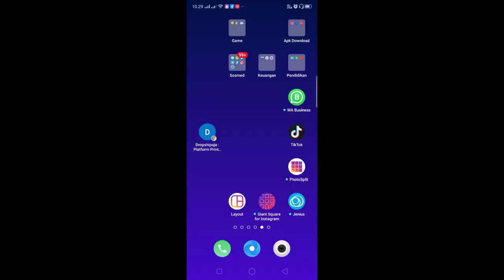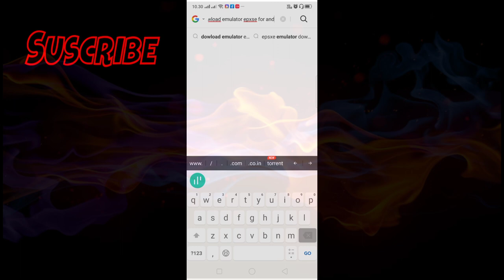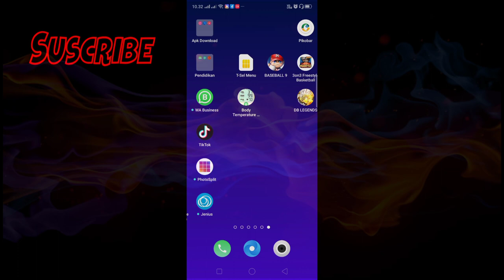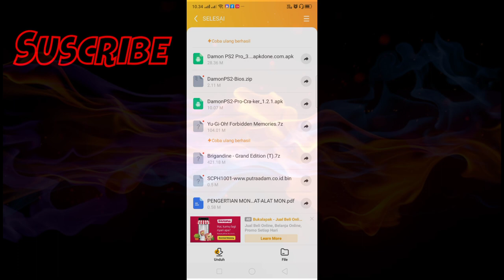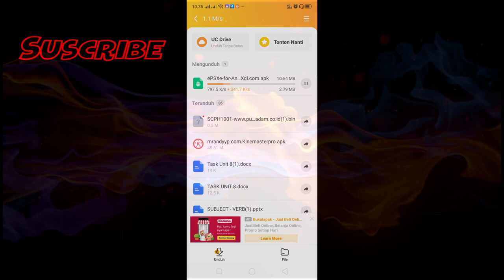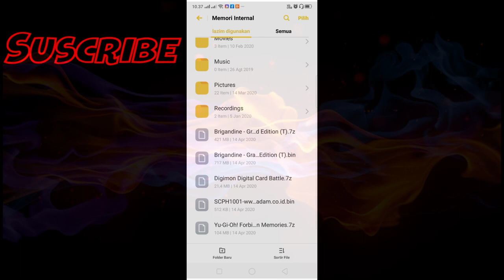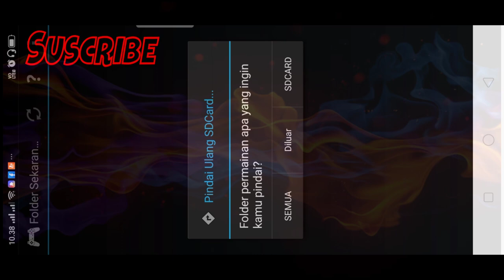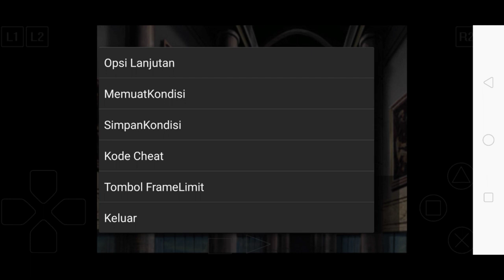Tutorial Main Brigandine Grand Edition Patch English di Android!!!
Disini  Tutorial Game Lawas yg berjaya ketika masa gue main  Brigandine
Sebenernya ada 2 Brigandine Legend Forsena  dan yg ini Brigandine GE  perbedaanya dmna GE ini bisa mengalahkan Raja terakhir yaitu Bulnoil Dan lebih bisa di Upgrade Monsternya seperti Lizard man dll
Cukuo segitu  cus main

Ini link yg bner nya yaa sama aja karena yg ini udah ada disk 1 sama disk 2 tenang aja walaupun  psx2psp ..emulotor yg saya sebarkan ini sangat cocok dan tidak ada kendala mohon maaf ya sebelum nya karena hanya disk 1 nya saja 👋

Dan yg ini udh patch english mohon maaf yaa

Semoga bermanfaat bagi kalian semua